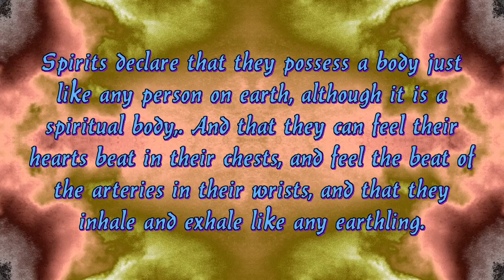Spirits and Earthlings